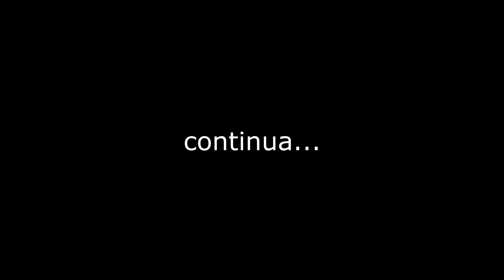God of War - Serpente do mundo - Gameplay #5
Sejam todos muito bem vindos ao canal Play Place Games.
God of War - Serpente do mundo.
Kratos volta a encarar desafios agora ao lado de seu filho Atreus, após a morte da segunda esposa, Faye. Juntos, eles viajam para cumprir sua promessa de espalhar suas cinzas no pico mais alto dos nove reinos. Kratos mantém seu passado conturbado em segredo de Atreus, que não tem consciência de sua natureza divina. Ao longo da jornada, eles encontram monstros e deuses do mundo nórdico. Nossa missão é conduzir o filho de Zeus nessa mitologia nórdica e não decepcionar os deuses. Prepare o Machado Leviatã e vamos encarar terríveis e perigosas criaturas.

Jogo produzido por Santa Monica Studio e publicado por Sony Interactive Entertainment. Lançado para PC dia 14 de janeiro de 2022.